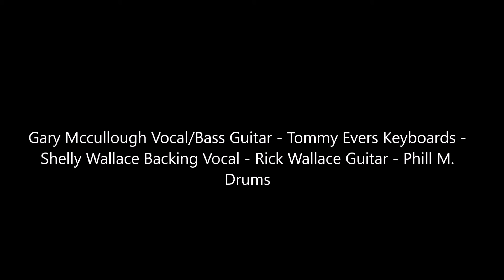Your Grace is Enough New Covenant Praise Team 12 13 2009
New Covenant Praise Team Ardmore OKlahoma! 'Your Grace is Enough' 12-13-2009